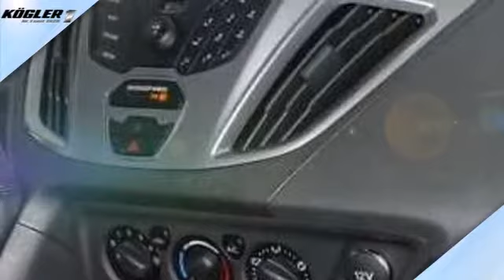Ford Transit Custom Transit Custom Kombi 310 L1H1 Trend -Klima vo./h